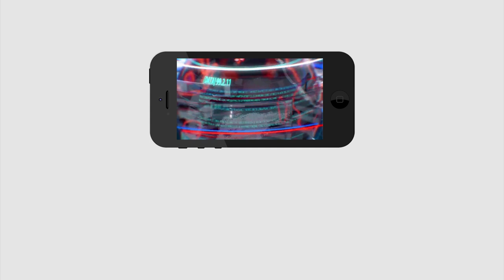Acb Ride on Durgamma Temple | ఏసీబీ ని రంగంలోకి దింపిన జగన్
ఏసీబీ ని రంగంలోకి దింపిన జగన్